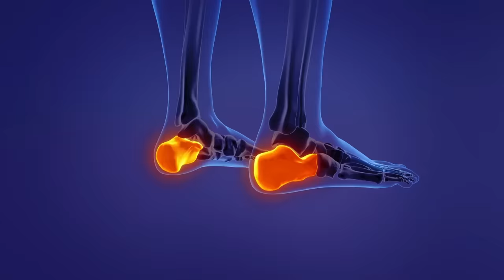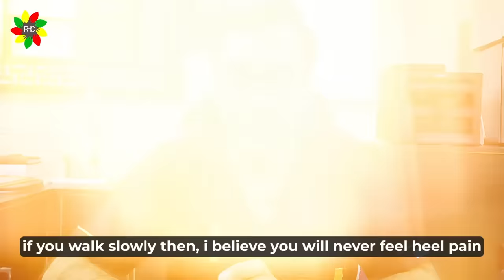5 Heel Pain Mistake 2023 | एड़ी में दर्द की 5 वजहें 2023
100 Feet, Shastripuram Road, Sikandra, Agra, Uttar Pradesh 282007

👨‍💼The Social Media & Brand Building Expert👍
💁Prashant Rajput
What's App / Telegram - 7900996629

🎥Video Topic - 5 Heel Pain Mistake 2023 | एड़ी में दर्द की 5 वजहें 2023

Are you experiencing heel pain and wondering why? In this video, we will discuss the 5 common heel pain mistakes to avoid in 2023. These mistakes are often made unknowingly and can aggravate heel pain, causing more discomfort and longer healing times. We will also provide tips on how to treat heel pain at home.

Mistake #1: Wearing High Heels for Extended Periods

High heels are a fashion statement, but wearing them for extended periods can cause heel pain. High heels shift your weight forward, placing more pressure on the balls of your feet and toes, which can result in heel pain. If you must wear heels, opt for ones with a lower heel or choose wedges, which distribute your weight more evenly.

Mistake #2: Ignoring Foot Arch Support

Your foot arch supports your weight and helps absorb shock when walking or running. Without proper arch support, your feet may not function as they should, leading to heel pain. Investing in supportive footwear or insoles can help provide the necessary support and reduce heel pain.

Mistake #3: Overusing or Wearing Worn-out Shoes

Overusing or wearing worn-out shoes can also cause heel pain. Worn-out shoes no longer provide the necessary support, and overusing shoes can lead to repetitive stress injuries. It's essential to replace your shoes regularly, especially if you are active or on your feet for extended periods.

Mistake #4: Ignoring Signs of Plantar Fasciitis

Plantar Fasciitis is a common cause of heel pain, and ignoring the early signs can lead to more severe symptoms. Symptoms of Plantar Fasciitis include heel pain when taking the first few steps in the morning or after sitting for extended periods. Ignoring these signs can lead to more severe pain, making it essential to seek treatment early.

Mistake #5: Skipping Stretching Exercises

Stretching exercises can help relieve tension and tightness in your feet and calves, reducing the risk of heel pain. Skipping stretching exercises can cause muscles to tighten, leading to heel pain. Make sure to incorporate stretching exercises into your daily routine to keep your feet healthy and pain-free.

Conclusion:

Heel pain can be debilitating, but avoiding these five common mistakes can help reduce the risk of heel pain and keep your feet healthy. Remember to wear supportive footwear, replace worn-out shoes, and incorporate stretching exercises into your daily routine. If you are experiencing heel pain, seek treatment early to prevent further damage. With these tips, you can treat heel pain at home and get back to your daily activities pain-free.